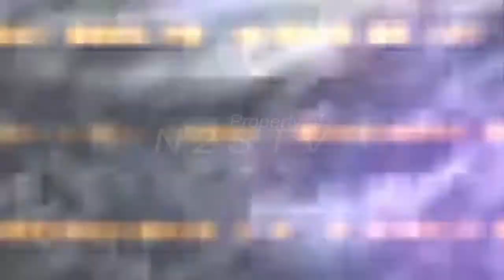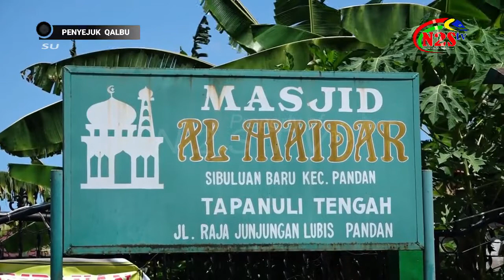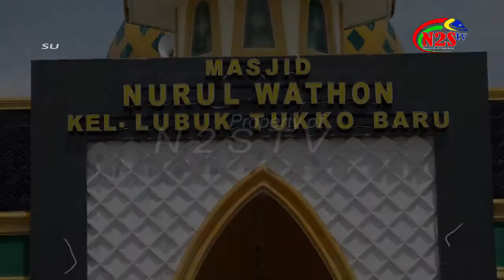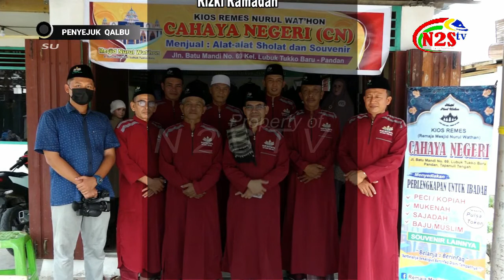Khutbah Jum'at Mesjid Nurul Wathon, Juli 2021